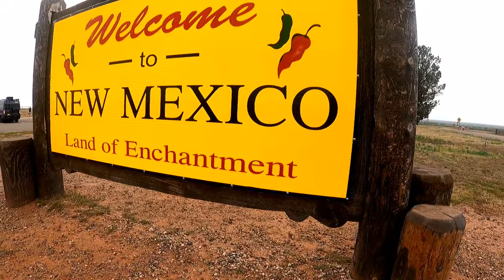Cross Country Drive! 🚐 | Full-Time Van Life Adventures | Florida to New Mexico | Travato 59GL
In today's vlog we take you along with us as we travel from Florida to New Mexico! What a crazy, but fun adventure back home!

Follow us to see our adventures!
➡️ Instagram & Facebook: @nealandbritt
📸 Filmed on a GoPro Hero 9 Black